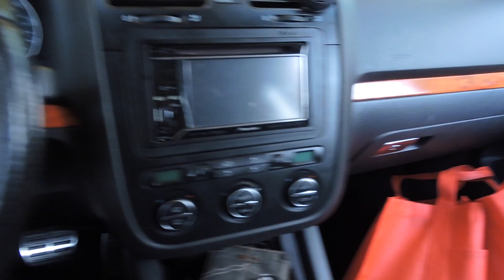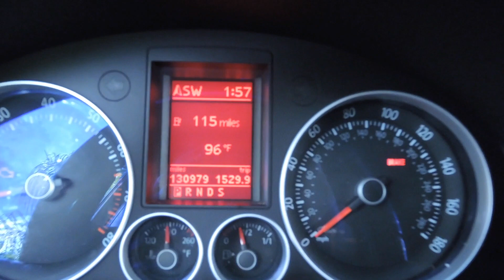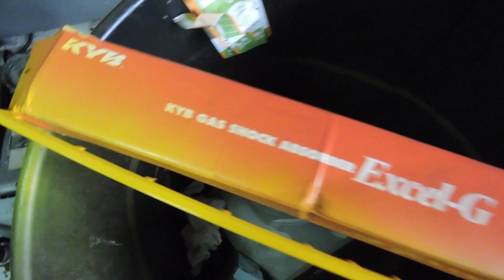Racing a 3 Series BMW /Spray Painting Engine Parts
Big Shoutout to Cody for the timing parts!
-Codys' Instagram: @zombiephoxx88
-Follow gregs garage on ig: @Gregsgarage

Make sure to pay attention to clear coats!